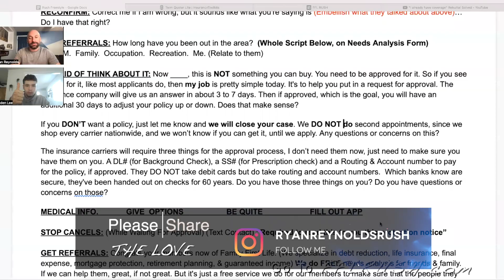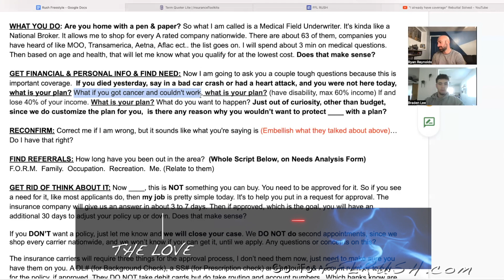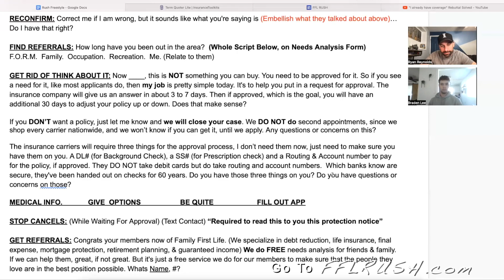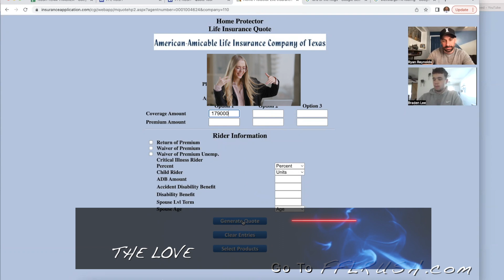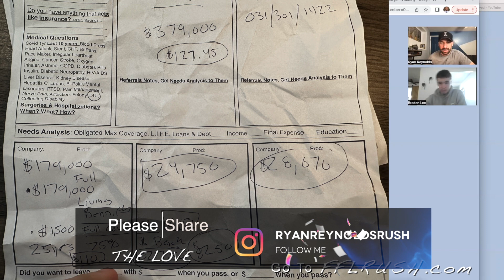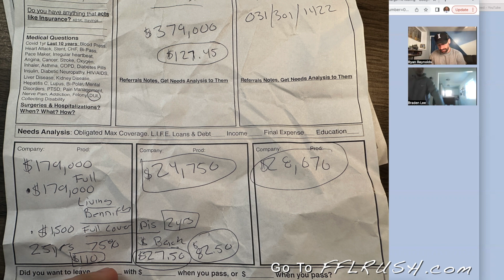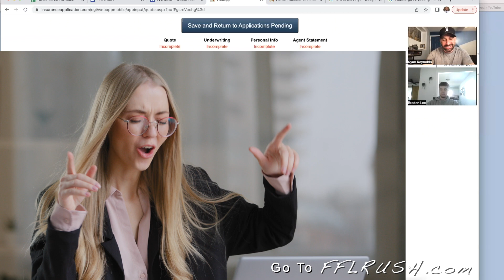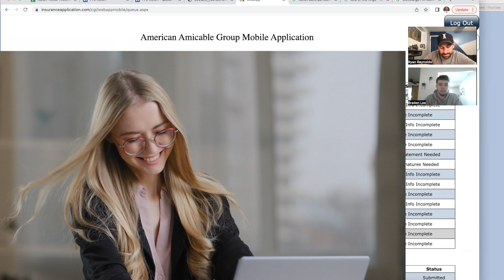(LIVE) Entire Phone Presentation (Start to Finish)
Life agents selling less than 10 policies per month. Our Agent Accelerator Program helps agents like you scale their insurance business to $20k - $30k in AP per month with 1-on-1 coaching and a proven lead system.

Life Insurance Training, Telesales Life Insurance, Work from home selling insurance, how to sell life insurance., Ryan Reynolds FFL, Ryan Reynolds Rush, How to sell annuities, how to sell IUL's, Work Remote Sales, Life Insurance Telesales. Sell FEX Telesales, Tell final expense from home, Rush Effect, Rush Insurance.